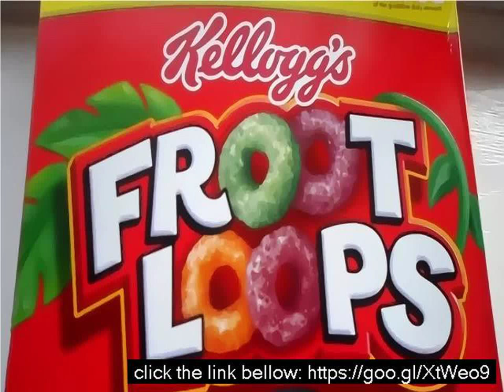Fruity loops packs